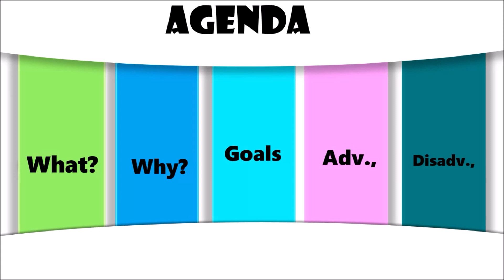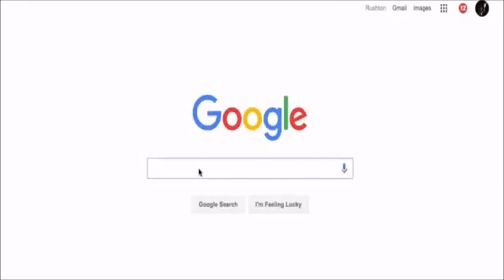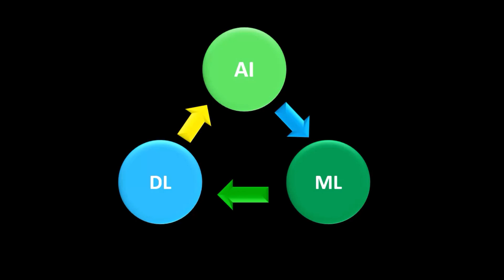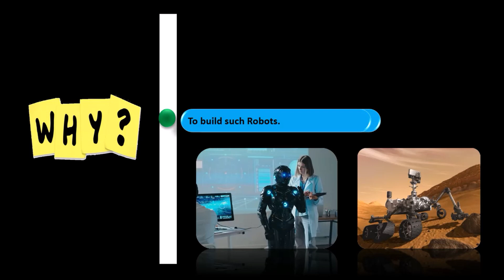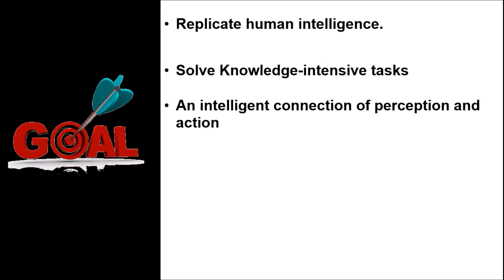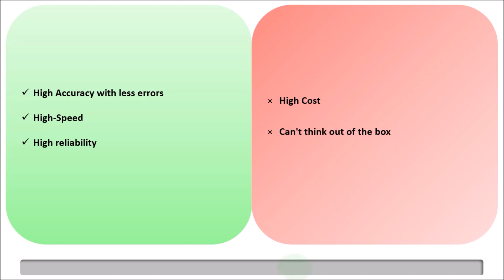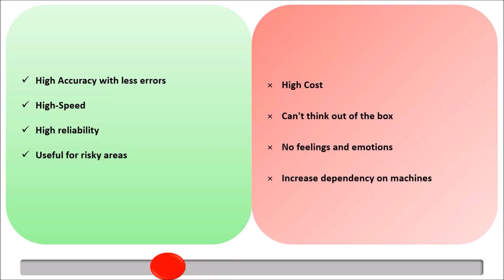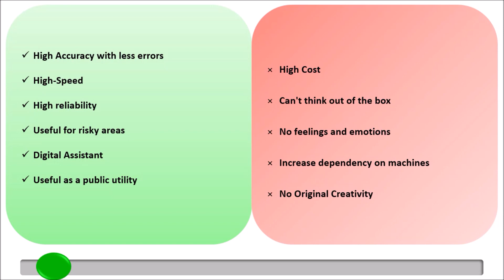Artificial Intelligence Tutorial Day 2 / Day 45|| AI tutorial in Tamil || DAY 2 -WHAT IS AI?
Hello Viewers,
     We are so excited to share this 45 days tutorial of Artificial Intelligence. By the End of this tutorial you will get clear and deep knowledge about AI, Machine Learning, Machine Learning Algorithms, Deep Learning, NLP and python. This Course will helpful for beginners, students, Employee and whose having interest to learn AI. this video for DAY 2. It explains about,
        1. What is Artificial Intelligence?
        2. Why we need Artificial Intelligence?
        3. Goals of Artificial Intelligence.
        4. Advantages and disadvantages of Artificial Intelligence.

Day 2 Tutorial - What is Artificial Intelligence?